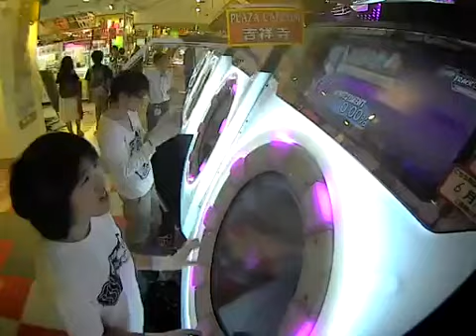【maimai】夢花火 MASTER AP チャレトラライフ1完走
Player:Ruri＊KG 初めてのライフ1完走！嬉しい！